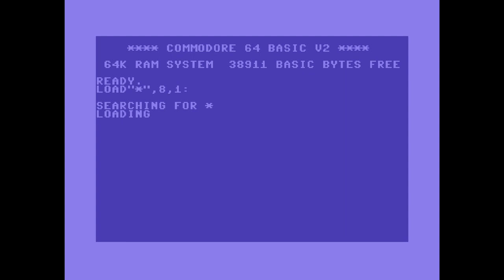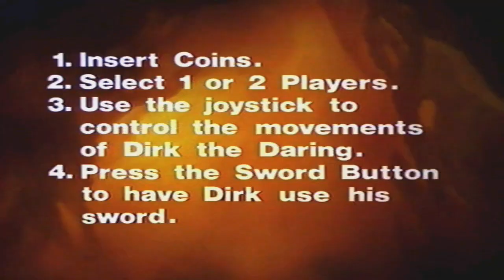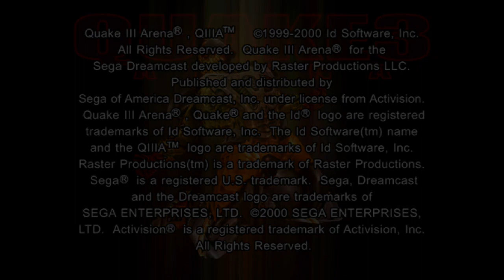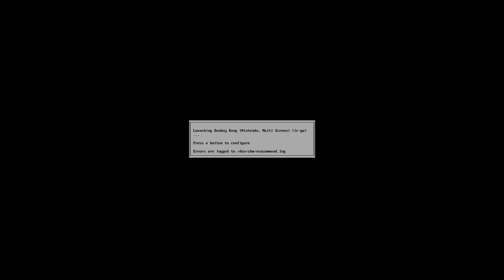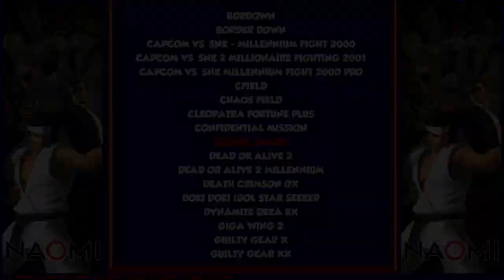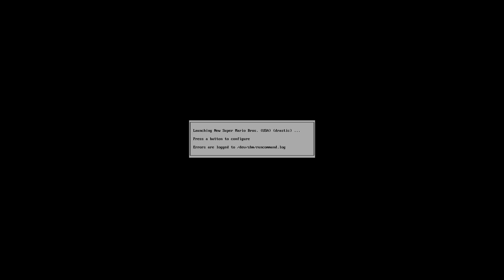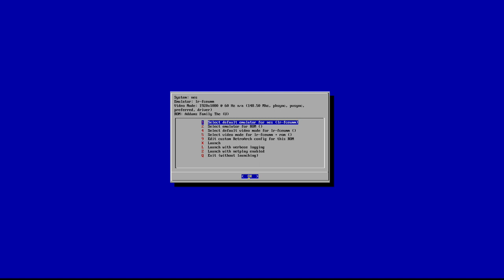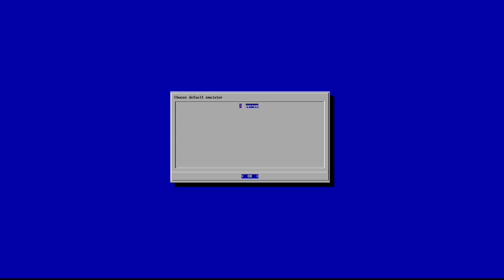A Look At TheRA On A PI4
This a video of my personal build on the Raspberry Pi 4, and my way of confirming that Retro Arena has picked up some of these boards and plans to add support for this device.